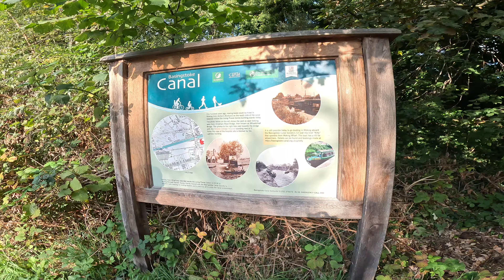A cruise on Kitty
This morning I had the privilege to be invited on Board Kitty for a trip along the Basingstoke Canal.

From Deepcut, I cycled along the Canal to Bridge Barn Beefeater in Woking. Kitty is moored here when not in use. I was welcomed onboard by Basingstoke Canal Society Chairman Ian Moore, Vice Chairman Tony Balch, Kitty's Skipper Graham Hardyman and Crewman Geoff Lockett.

Our cruise set off, and just a short way from Bridge Barn Beefeater, we briefly stopped at Town Wharf, the usual place Kitty starts from, and had coffee at Kiwi & Scott.

At this point, Ian showed me an information board showing the local history of Town Wharf. County Councillor Ayisha Assad funded the Board from her Member's Community Allocation. Ian advised me that the Woking stretch of the Canal enjoys cross-party support from County & Borough Councillors in Woking, which was great to hear.

The boat set off again, and all along the Canal, Ian talked me through how they intended to retire Kitty and replace her with a new, more environmentally friendly electric cruise boat.

To achieve this, they have to raise quite an eye-watering amount of money. Some of this they have already raised through kind donations, legacy funding and Society funds. They are also applying for grant funding through various organisations.

It is not just the boat replacement that has to be considered. Several electric power sources need to be installed along the Canal so the new boat can be powered.

Ian explained that Kitty is a significant contributor to the local economy. As the Basingstoke Canal is internationally recognised as number 13 in the top 100 waterways in the World, it attracts not only visitors from the UK but people from all over the World who charter Kitty to enjoy the Canal.

The trip was also an opportunity for Ian to go through what society members contribute to the Canal and, of course, our local environment.

The Basingstoke Canal Authority are responsible for the Canal and its maintenance, but with their small team, they can not possibly maintain it on their own. A great deal of the work on the Canal is done by volunteers organised by the Basingstoke Canal Society. A lot of these are members of the Canal Society. However, some local companies have staff that volunteer as part of their corporate social responsibility initiatives through the Canal Society.

The Society also has several 'Lengthsmen' operating across the Canal's entire length. These men and women volunteer to patrol an area they are responsible for on a very regular basis. They keep an eye out for any issues that may require attention, such as fallen trees or other hazards. They also pick litter to keep the Canal looking its best, help keep it free of pollution and protect the abundant local wildlife.

Ian told me about a very invasive weed called Hydrocotyle, more commonly known as Floating Pennywort, which is very difficult and time-consuming to remove. It causes problems with boat propellers and inhibits bio-diversity. Many volunteer resources are used to deal with this and other invasive weeds.

I think all communities in Surrey and Hampshire owe The Basingstoke Canal Society a massive debt of gratitude for their tireless work on our behalf.

Both Cllr Marisa Heath (Cabinet Member for Environment) and I would like to thank all members of the Society for their passionate support of the Canal and all the excellent benefits it brings to our communities, personal health and wellbeing. Marisa and I already work closely with the Canal Society on the Canal Joint Management Committee. Nonetheless, having the opportunity to spend a couple of hours today to get a better understanding of their work was incredibly useful.